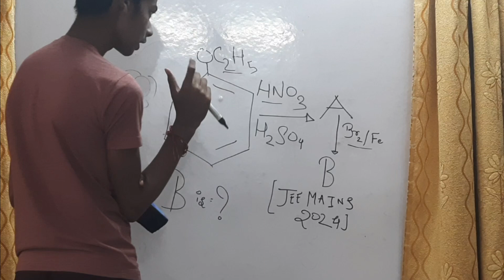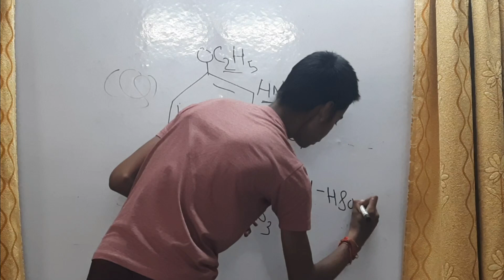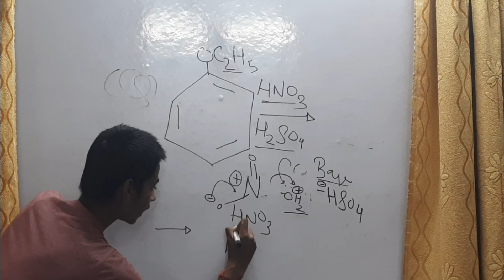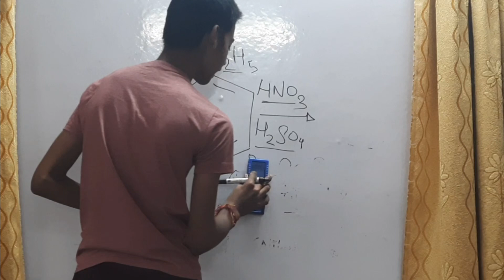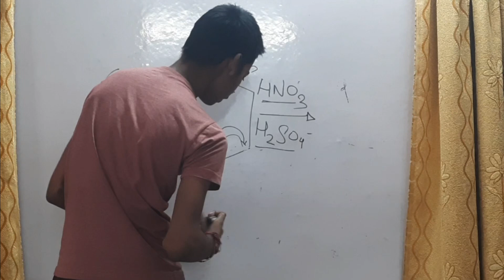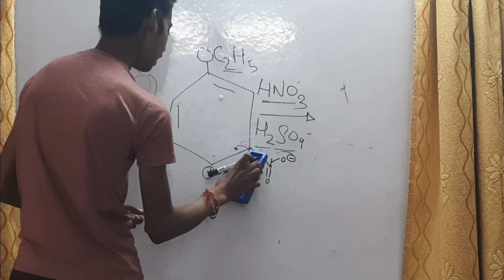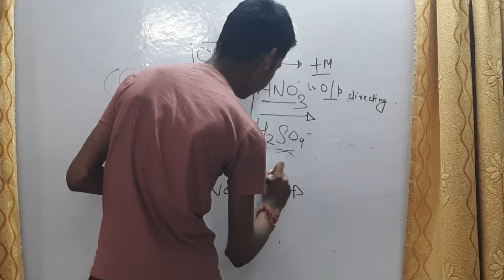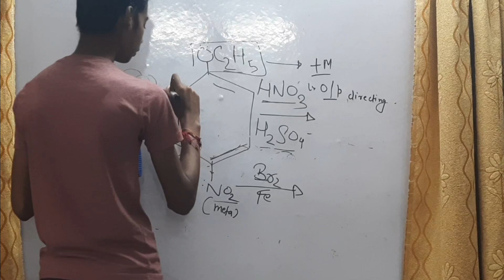Can you do this JEE 2024 Organic chemistry Question 💀🔥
Must Do organic Chemistry PYQ from JEE Mains 2024🔥

iit Can you do this easy JEE Question
.An interesting IIT Question